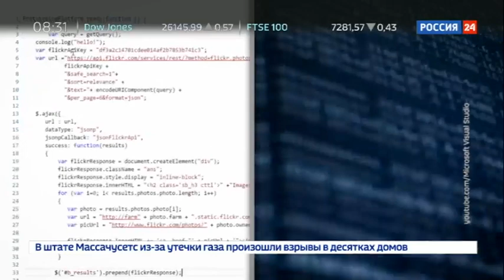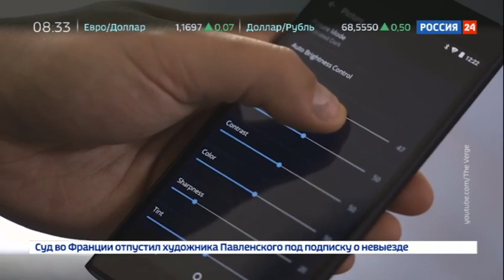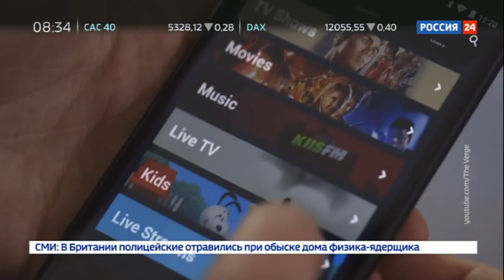Вести.net. Microsoft пытается отговорить от установки Chrome и Firefox - Россия Сегодня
Microsoft опять использует спорные приемы для продвижения своего браузера Edge, пока занимающего лишь 1-2% рынка. В новой версии Windows система пытается отговорить пользователей, когда те пытаются установить на компьютер сторонние браузеры — например, Google Chrome или Mozilla Firefox.